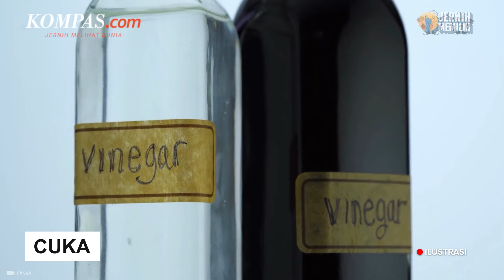Bukan Garam! 13 Aroma Ini Ampuh Cegah Ular Masuk Rumah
Ular yang mendadak masuk atau bahkan bersarang di dalam tempat tinggal akan menakuti penghuni sesisi rumah.

Ular dapat sewaktu-waktu menyelinap lewat celah-celah terbuka rumah tanpa sepengetahuan penghuninya.

Penghuni rumah yang terkejut lantas dapat tanpa sadar membuat ular tidak nyaman sehingga menyerang manusia.

Jika sampai tergigit, terutama ular berbisa, efeknya bisa berbahaya bahkan berujung pada kematian.

Memastikan rumah dalam keadaan bersih dan rapi dapat mencegah bersarangnya ular.

Cara ini sekaligus mengusir hama seperti tikus yang merupakan mangsa reptil tersebut.

Untuk mencegah dan mengusir ular masuk ke dalam rumah, ada beberapa bahan/produk yang mengeluarkan aroma menyengat sehingga dibenci ular.

Hewan melata ini memang memiliki indra penciuman yang tajam.

Namun, kondisi ini juga membuatnya terlalu peka pada benda-benda berbau menyengat.

Benda dengan bau menyengat akan ampuh digunakan untuk mengusir ular dari dalam rumah.

Lantas, apa saja aroma yang tidak disukai ular?

Penulis : Erwina Rachmi Puspapertiwi
Penulis Naskah: Rizkia Shindy
Narator: Rizkia Shindy
Video Editor: Agung Setiawan
Produser: Yusuf Reza Permadi